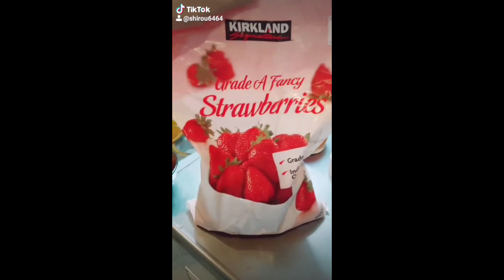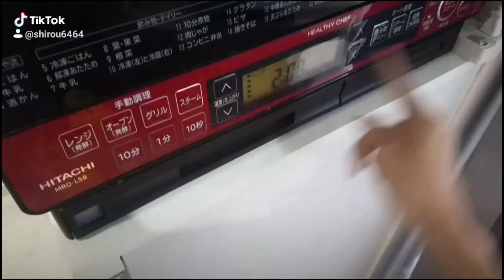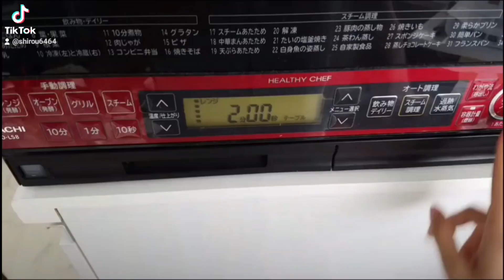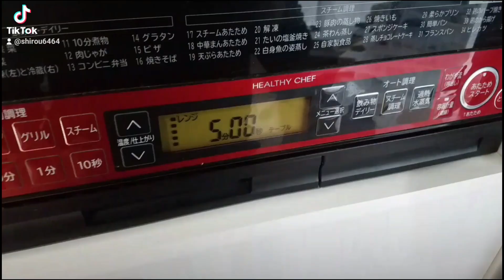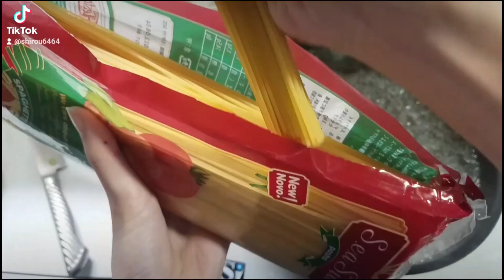【フォロワー35万人TikTokの自炊まとめ】1月前半の自炊動画をまとめて内緒話をしたよ('∇')【一人暮らしvlog】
2021年1月1日～16日までに投稿したTikTokの動画をまとめました。
一気に見返すとなかなか面白かったです('∇')

2021年は毎月前半後半に分けてまとめ動画をアップする予定です！